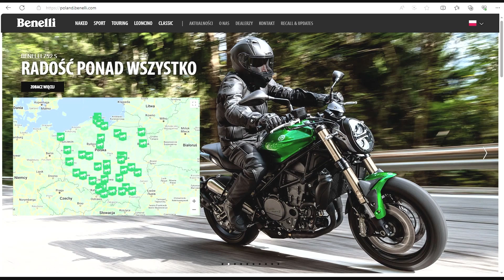WSZYSTKO O...Prawidłowej regulacji linek w motocyklu | JACEK GEMBARA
W kolejnej odsłonie naszej serii Pan Redaktor Jacek Gembara odkryje przed Wami tajniki prawidłowej regulacji linek gazu, sprzęgła i hamulców. Jaka jest cecha wspólna dla wszystkich cięgieł? Na to i na wiele innych pytań znajdziecie odpowiedzi w tym filmie.